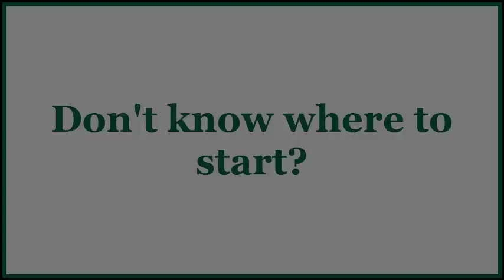Senior Year – No Fear: Tips for Rising Seniors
Recent grads at Dartmouth share their tips for seniors. Make sure to attend the Center for Professional Development’s Senior Year, No Fear Event on September 15th, 2014 to ensure your post-graduate success!